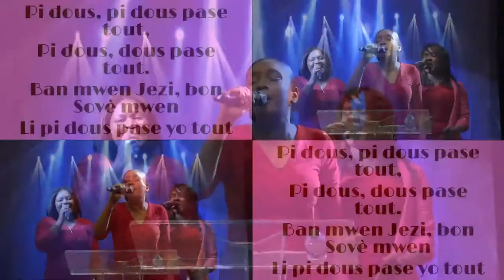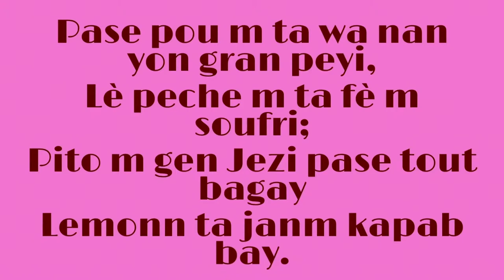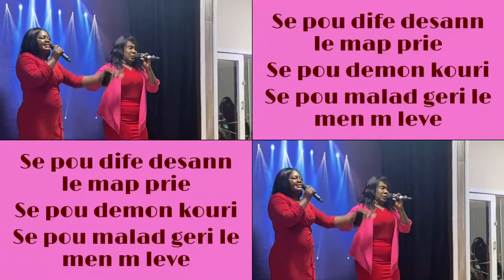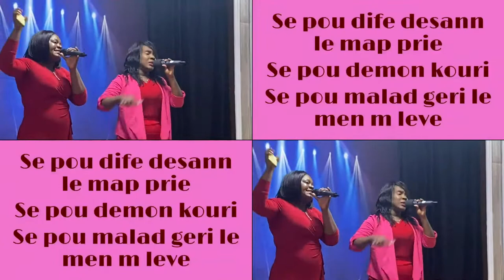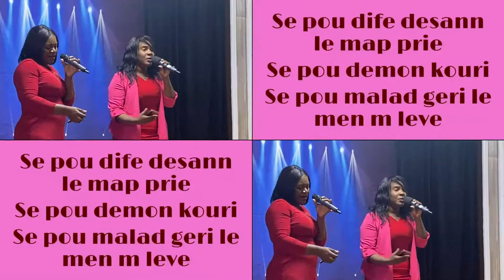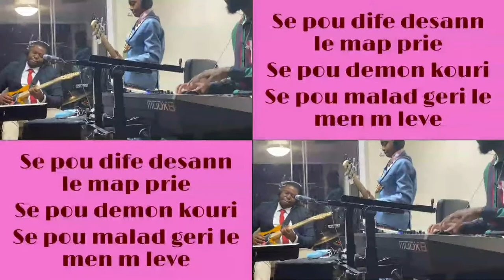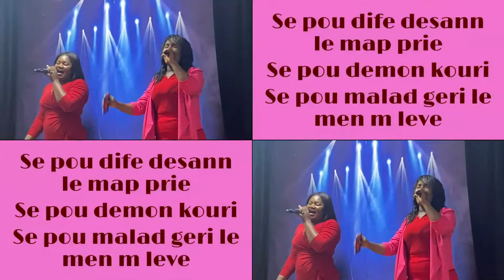NGCC - 118 CDK; 95 CDK (Mwen pito gen Jezi)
New Generation Community Church welcomes all of you to be part of the growth of this wonderful family. We are looking for you and your loved ones to experience the supernatural power of God that exceeds our expectations. This is the place for you and your family to come and experience the glory of the Lord. New Generation Community Church is a place for CHANGE and HOPE for the next GENERATION.